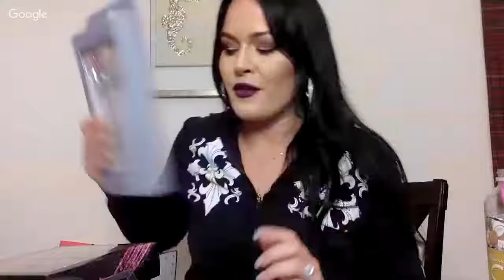Giveaway Prizes Sneak Peek!!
for a new videos & to be entered in our monthly giveaways 💕👯

They are more prizes I forgot to show dolls 💜💜💜I’ll have them ready for the party tomorrow nite 🎃👻

Thanks so much for stopping by. LYBSM 💜
Love,
Alegra